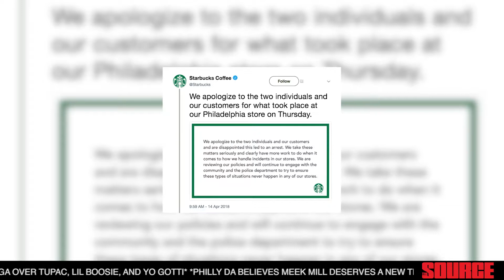Not Coachella But Beychella, Starbucks Under Fire After Racial Profiling Incident